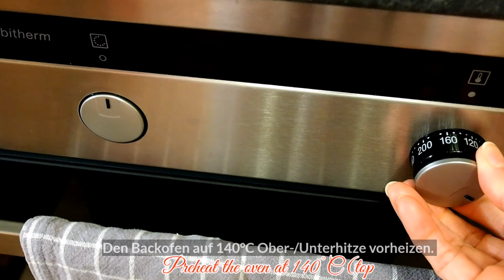Zimtsterne Rezept | Cinnamon Stars Recipe | Difference between store bought & homemade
Zimtsterne Zutaten (deutsch):
400 g gemahlene Mandeln
250 g Puderzucker
2 TL Zimt
I TL Orangenschale
1TL Zitronenschale
I Päckchen Vanillinzucker
3 Eiweiß
1/2 TL Weinsteinpulver

Wir benötigen:
Mixer
Nudelholz
Puderzucker (ca. 30g)
Stern Ausstecher

Cinnamon stars Ingredients (english):
400 g ground almonds
250 g powdered sugar
2 tsps cinnamon
1 tsp orange zest/peel
1 tsp lemon zest/peel
1 small pack (8g) vanilla sugar
3 egg whites
1/2 tsp cream of tartar

We need:
mixer
rolling pin
extra powdered sugar (about 30g)
star cookie cutter

Viel Spaß
Marie